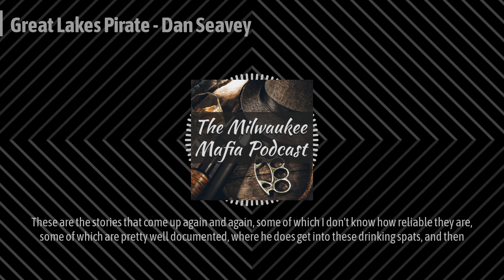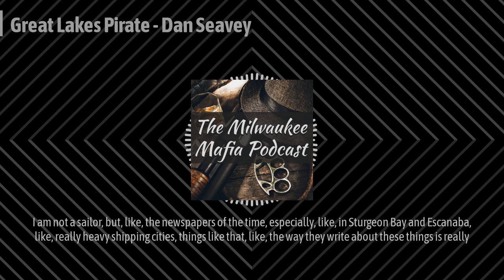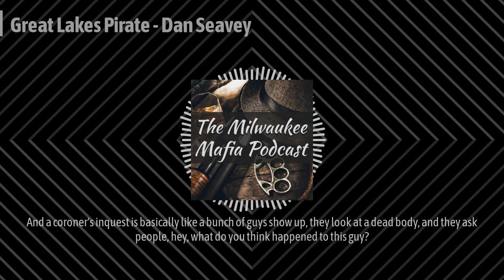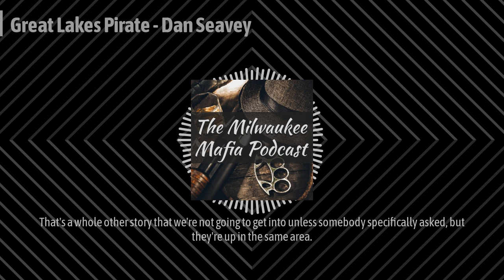Great Lakes Pirate - Dan Seavey | Milwaukee Mafia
Gavin discusses his book "Great Lakes Pirate: The Adventures of Roaring Dan Seavey" - the tale of the only man ever arrested for piracy on the Great Lakes.

Note: Audio quality updated 03/05/2022. The content is the same, but the audio has been updated for a better listening experience.